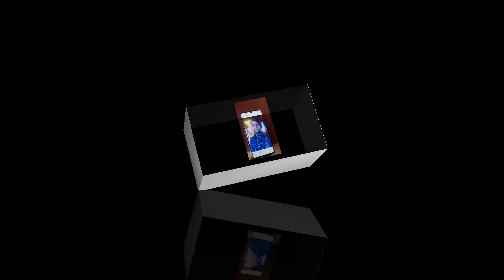___सायरी__भरे__अंदाज_aravind sahu vlog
aravind sahu vlog
Aravind sahu Aravind sahu